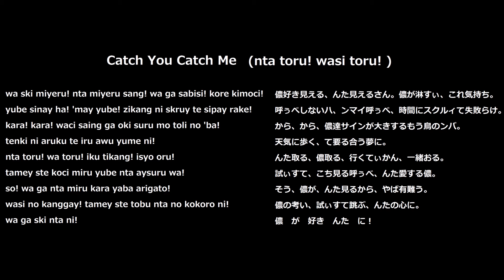[Yilan Creole] 寒渓語でCCさくらOP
小ネタ集です。台湾の日本語系クレオール言語。